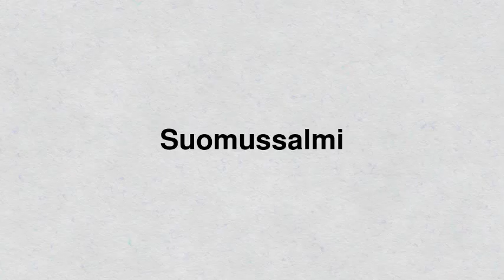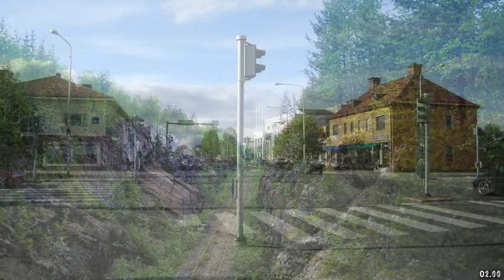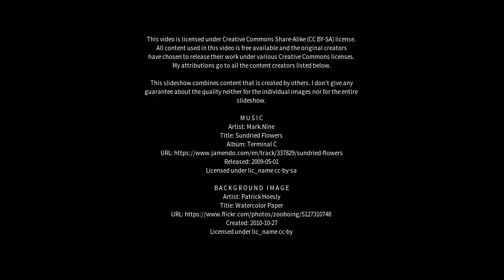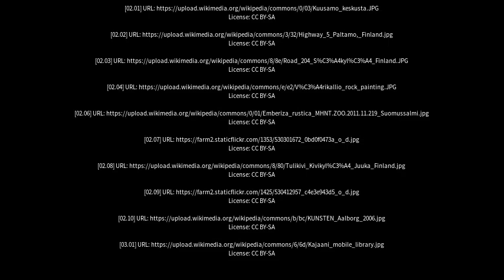Best places to visit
Best places to visit - Suomussalmi (Finland) Best places to visit - Slideshows from all over the world - City trips, nature pictures, etc.